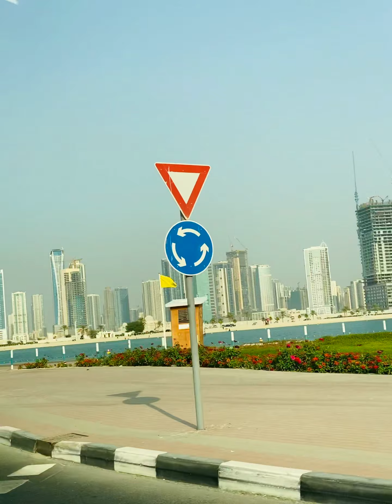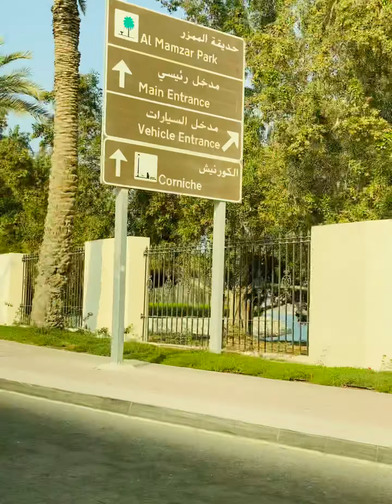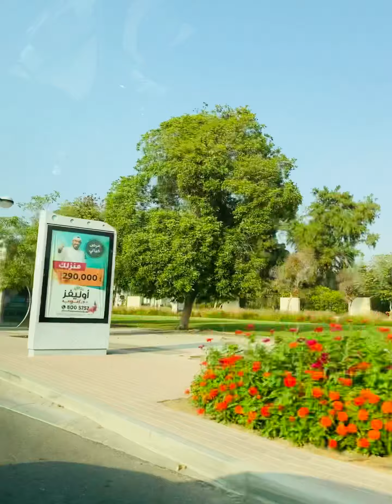8 November 2020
Mamzar, Dubai